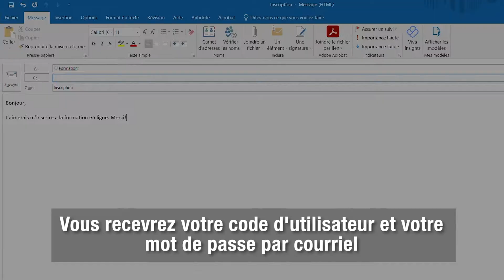Le CPRMV lance une formation en ligne sur la prévention de la radicalisation menant à la violence!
La radicalisation menant à la violence est un phénomène complexe qui n’est pas toujours facile à cerner et à comprendre. C’est pourquoi le CPRMV, en collaboration avec la SOFAD, a créé un nouvel outil techno-pédagogique visant à élargir sa mission d’éducation et de sensibilisation à la prévention de la radicalisation violente.

La formation « La radicalisation menant à la violence :De quoi parle-t-on ? » a pour objectif global de démystifier un certain nombre de croyances à propos de la radicalisation en fournissant des connaissances pratiques mobilisables dans votre milieu et en vous donnant les clés essentielles pour comprendre les enjeux qui en découlent.

Son mode asynchrone permet à toute personne de suivre et valider des modules d’apprentissage combinant théorie, activités et études de cas sur cette question à son rythme.

D’une durée de 2 heures maximum, ce nouvel outil techno- pédagogique est une bonne entrée en matière pour qui souhaite se sensibiliser à la question de la radicalisation menant à la violence et à sa prévention.

Mieux comprendre, c’est mieux prévenir!

Objectifs de la formation
• Distinguer la radicalisation menant à la violence d’autres phénomènes sociaux ;
• Comprendre le processus de radicalisation menant à la violence et en connaître les composantes ;
• Différencier les facteurs de vulnérabilité et les facteurs de protection de la radicalisation menant à la violence ;
• Connaître les pratiques aidantes en matière de prévention relativement au phénomène de la radicalisation menant à la violence.

Durée : 2h
Il est possible grâce au format asynchrone d’aller à votre rythme et d’effectuer les différents modules de la formation sur plusieurs jours si vous le souhaitez.

Cible : Tout public et tout milieux

Prérequis : Aucun